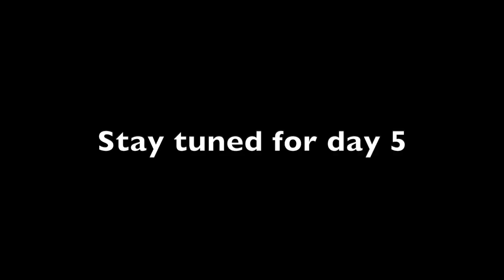2022 FHSU Greek Week Vlog - Day 4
Day 4 of Greek Week included a Sand Volleyball tournament. Check out the behind the scenes from the day here!